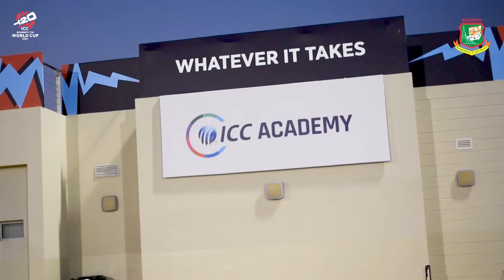The pace bowling unit of the Bangladesh Women's Team is ready to shine at the T20 World Cup!